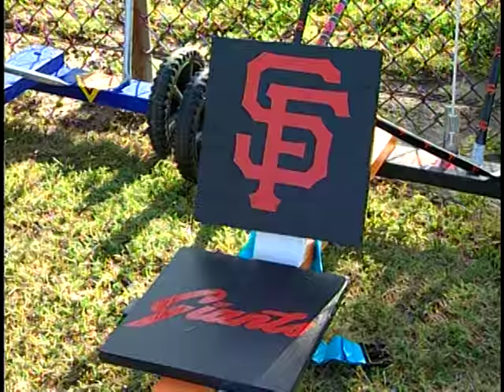Down Hill Racing in Garden Grove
Local Cub Scouts raced to the finish on Springdale hill in Garden Grove.  It's the 13th annual Pushcart Derby.  Parents help the boys build the carts.  On race day the push can be as important as the driving.  Of course, race fans filled the stands to watch the spectacle.  Garden Grove TV3 Reporter Thao Ta has the story.